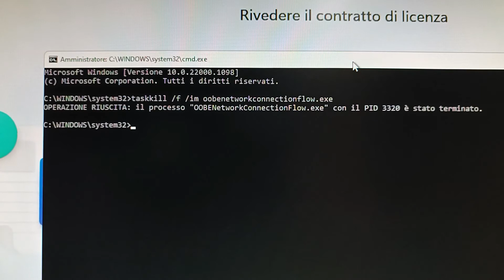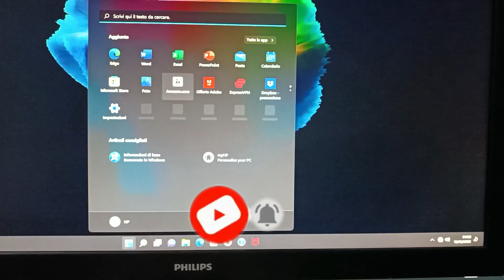Come installare Windows 11 senza account Microsoft Tutorial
Come installare Windows 11 senza account Microsoft qui trovi il comando :
taskkill /F /IM oobenetworkconnectionflow.exe    Tutorial Come Bypassare ACCOUNT Microsoft WINDOWS 11 obbligatorio, procedimento per  installare Windows 11 senza registrarsi con un account Microsoft o outlook, guida per installare windows 11 senza inserire l'account della Microsoft e senza collegarlo a internet.